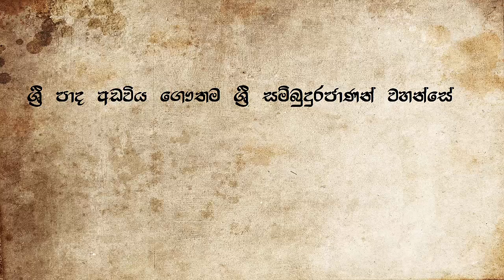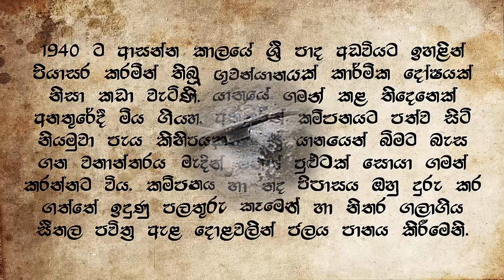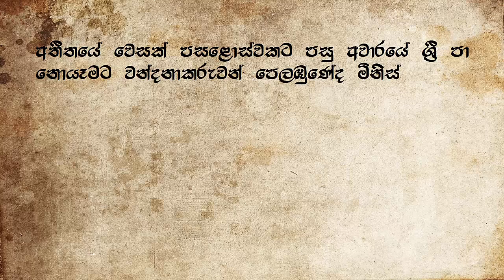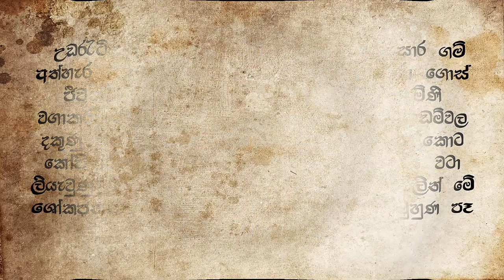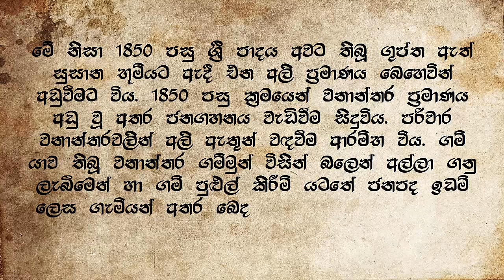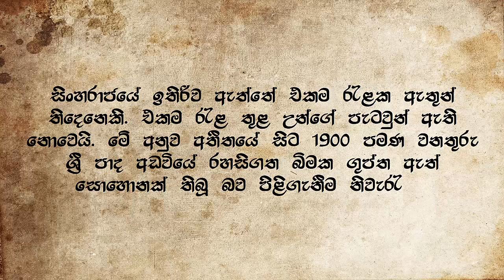ශ්‍රී පාද අඩවියේ රහසිගත බිමක ගුප්ත ඇත් සොහොනක් - Mysterious Elephant Graveyard In Sri Pada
Mysterious Elephant Graveyard In Sri Pada